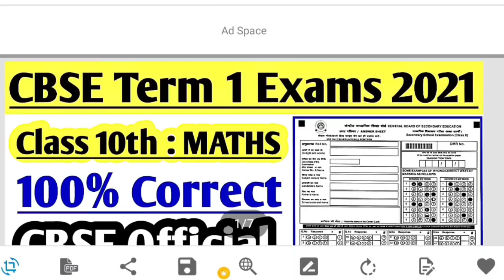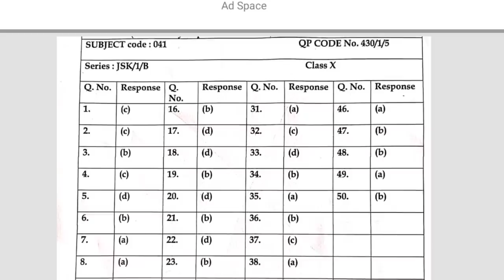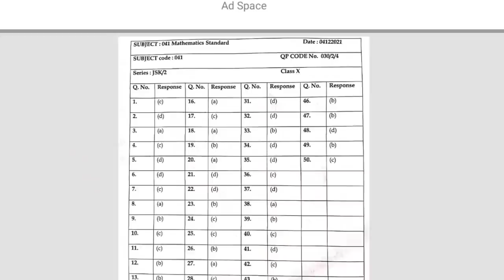Standard & Basic Maths Answer Key For CBSE Class 10th Term 1 | Total Maths Series Answer Key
Feedback in the comment section is always appreciated!
My Educational Institutes In Motihari, Bihar, India - 845401
1.) Principle Of Mathematics || POM ||
2.) Avnish Education Point || AEP ||